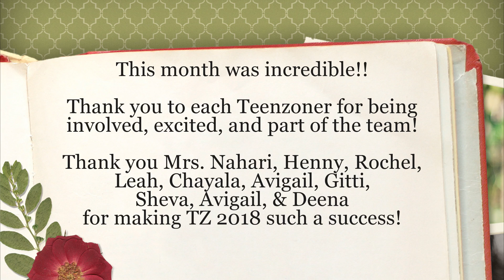Camp Video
Campers at Oorah's The Zone had the opportunity to watch a video we created each Friday created from their memories and experiences from the past week.